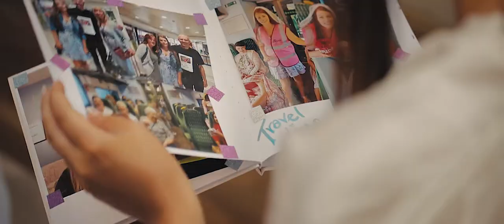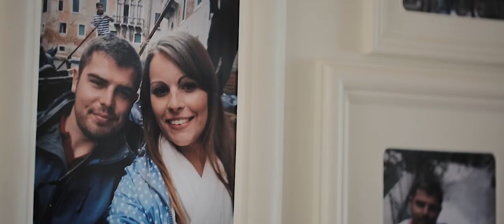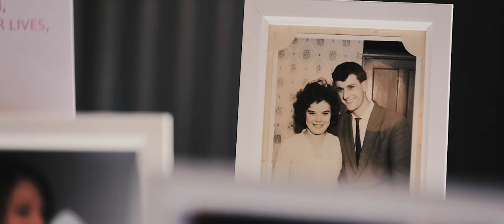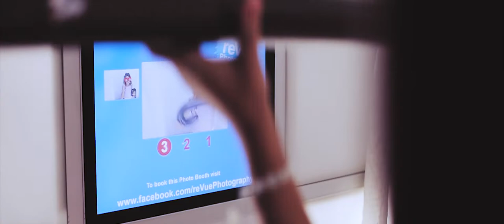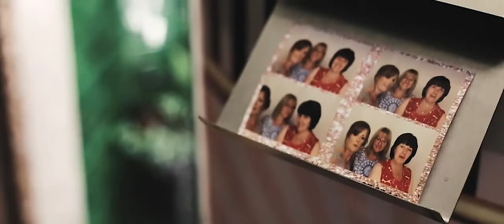KATE + LEE | Wedding Film - Swinfen Hall (Walsall)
Kate & Lee were both born in the same hospital - a few days apart - who would’ve thought that 27 years later they would cross paths once again and eventually become the new Mr & Mrs Boughey! This is their story…

If you believe in fate, then please help us share Kate & Lee’s Love Story and highlights from their amazing Wedding Day!